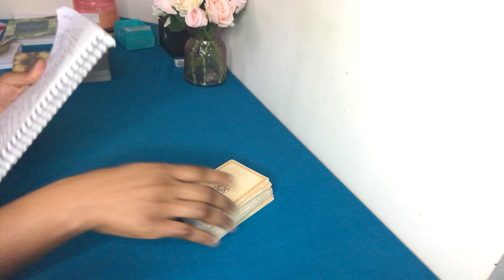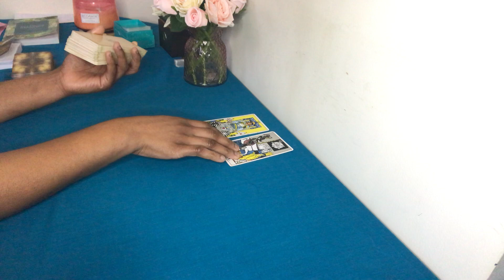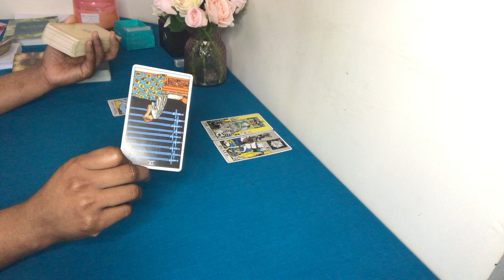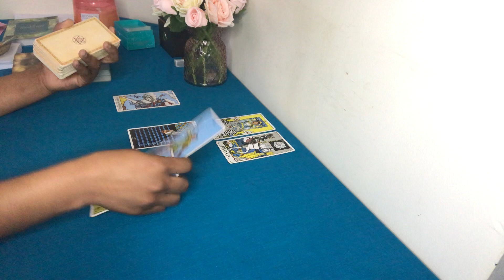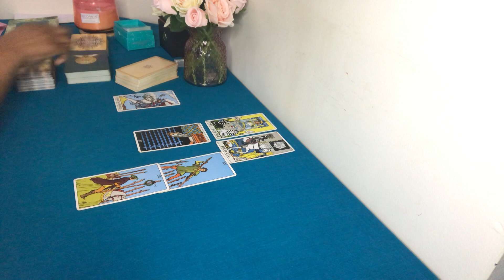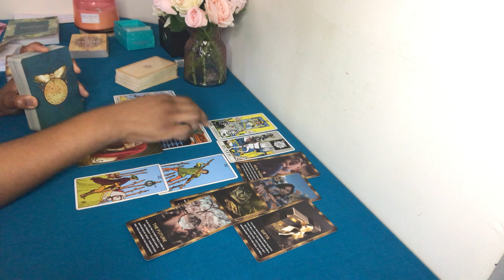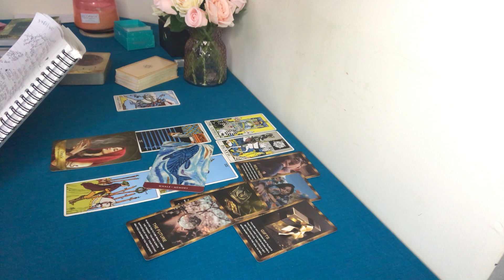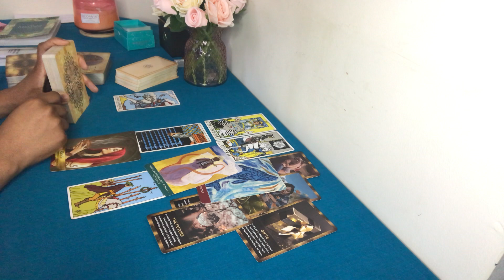CAPRICORN ♑️ PHEW 🔥 GET READY FOR A DEEPLY TRANSFORMATIVE AND PASSIONATE WEEK ☀💫 22-28 JANUARY 2024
💜 Energy Updates and Forecasts for Aries ♈️  Taurus ♉️ Gemini ♊️ Cancer ♋️  Leo ♌️ Virgo ♍️  Libra ♎️ Scorpio ♏️  Sagittarius ♐️  Capricorn ♑️  Aquarius ♒️ Pisces ♓️

PS: I will not do/offer personal readings for now

Love,
Tallulah